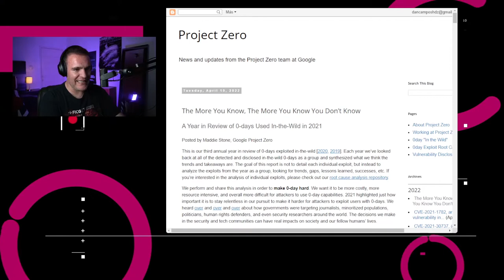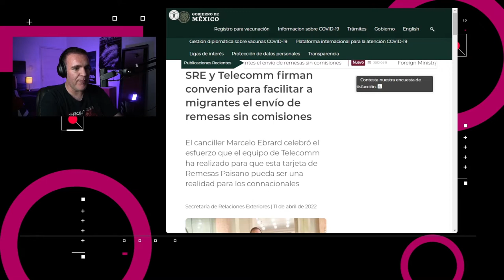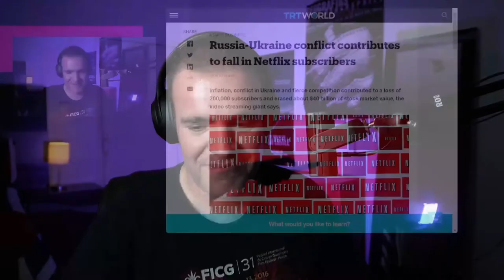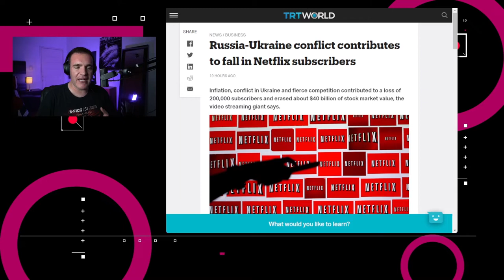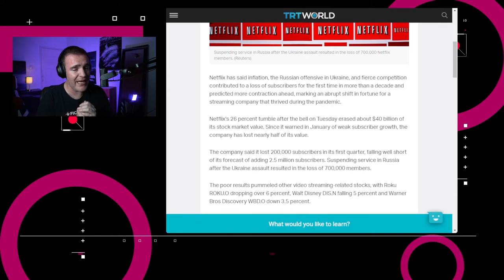¿Cómo afectó el conflicto entre Rusia y Ucrania a Netflix? - NTX 103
Compra boletos para el futbol con cripto, se registra récord de vulnerabilidades de día cero y Netflix pierde suscriptores por que quiere.

00:15 Netflix reportó la pérdida de 200,000 suscriptores durante el primer trimestre de este año, siendo esta su primera reducción de usuarios en más de una década.

00:40 El equipo de seguridad Proyecto Zero de Google reportó que 58 vulnerabilidades de día cero presentes fueron detectadas y reportadas durante 2021.

01:01 Muchos de los 200 proveedores principales de Apple se han visto afectados por los continuos bloqueos ocasionados por el COVID-19 en Shanghái

01:38 Bitso hace una alianza con Boletomóvil para poder comprar entradas a partidos de futbol usando criptodivisas

02:05 La Secretaría de Relaciones Exteriores y Telecomunicaciones de México colaborarán con la tarjeta “Remesas Paisanos” para el envío de remesas de migrantes

02:34 ¿Cómo afectó el conflicto entre Rusia y Ucrania a Netflix? Pues bastante. Netflix cerró sus servicios y perdio 700,000 suscriptores en Rusia. Si hacemos comparativa, los 200 mil que perdió es una cantidad mímima, ya que si no fuera por el bloqueo a Rusia, hubiera ganado medio millón de suscriptores.